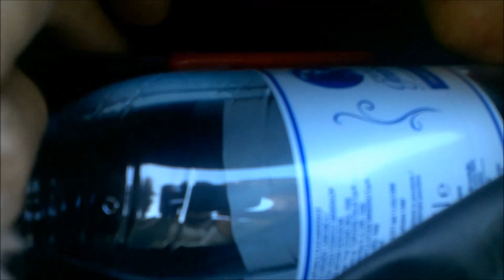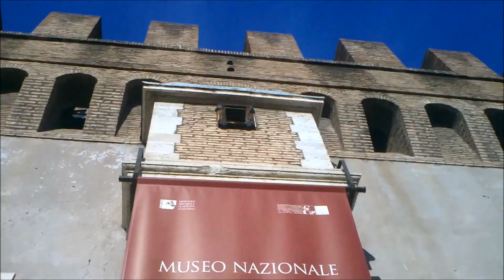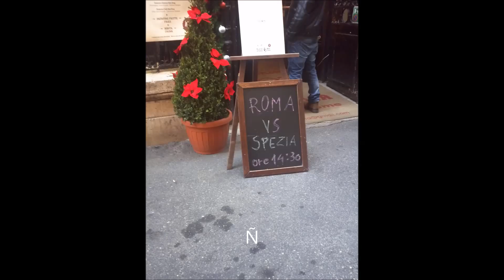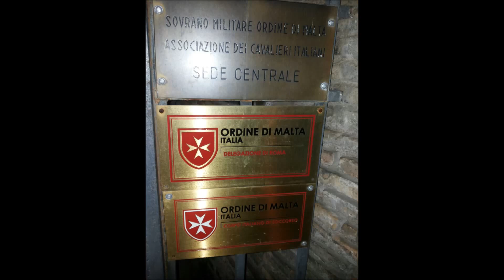Roma 16/12/2015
A Roma in megabus.com abbiamo speso in due persone 2 euro ad andare e 2 a tornare e 0,50 tot 4,50!!!Siamo partiti da Sarzana(sp)alle 02.35 arrivati alle 08,35 a Roma partiti poi alle 20,25 arrivati a Sarzana alle 02,35